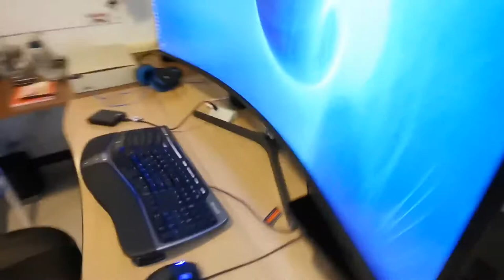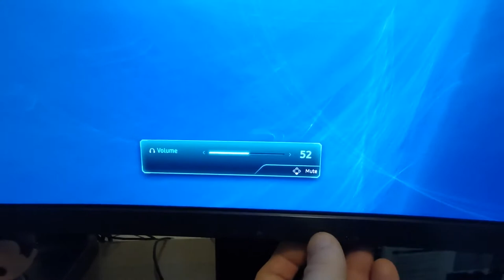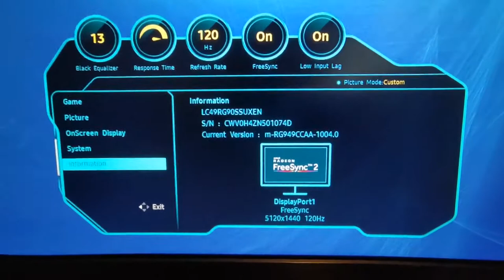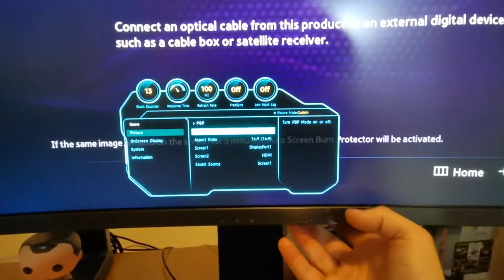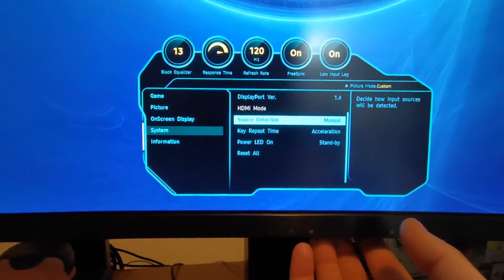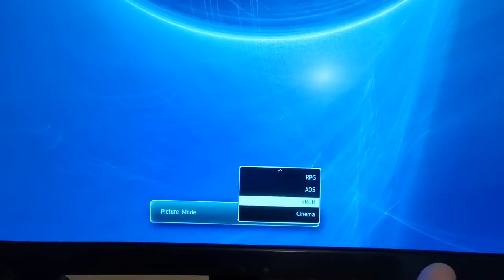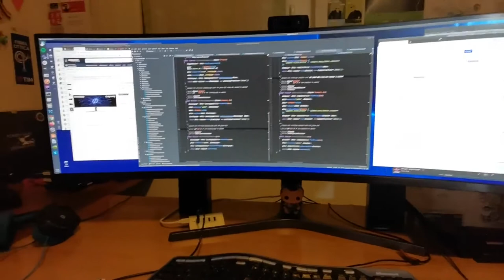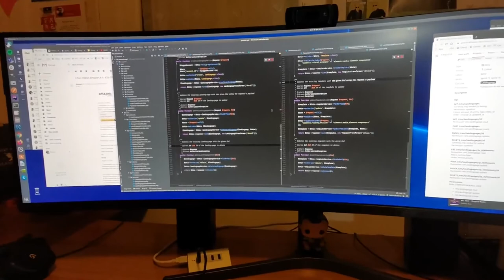My new Samsung C49RG90 Gaming Monitor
Piccola review casalinga della new-entry nella mia Sala-PC, Curved Gaming Monitor SAMSUNG C49RG90.

Ecco le sezioni in cui è diviso il video:

00:00 Selfie-Intro
00:32 PC-Room Overview
00:48 new Monitor Overview
02:06 OSD Menu
06:45 My Ubuntu Desktop with the new Monitor
08:05 PC-Room Restyle